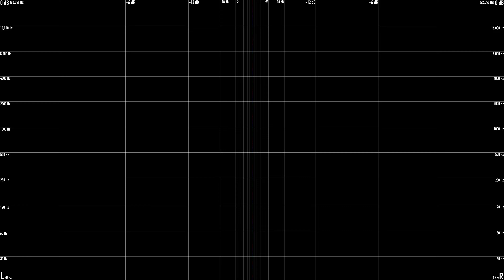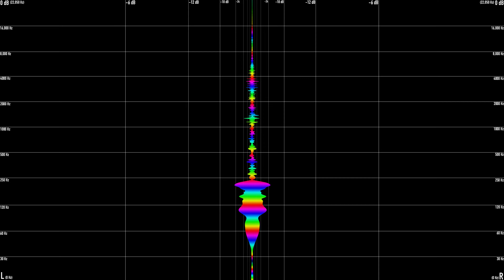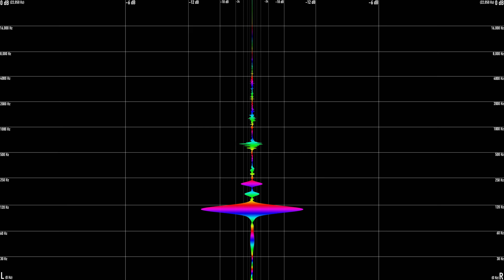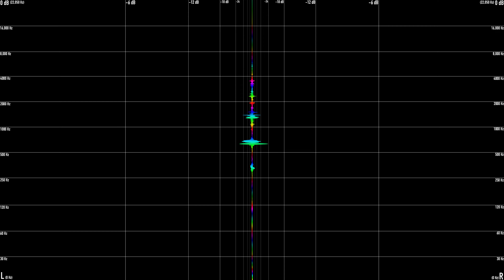Onyx - Slam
Note Colour Legend:
C =  yellow
C# = yellow/green
D = green
D# = green/turquoise
E = turquoise
F = cyan
F# = cyan/blue
G = blue
Ab = purple
A = pink
Bb = red
B = orange